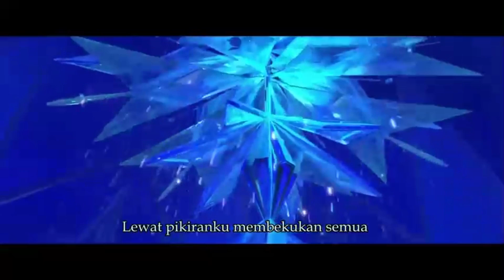Elsa Let it go Mikha Sherly Marpaung Acapella Only